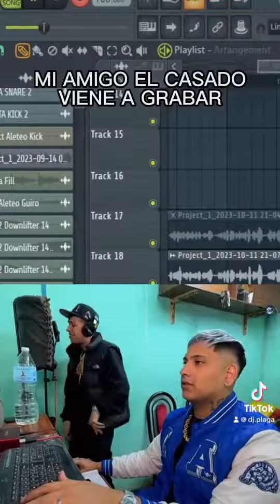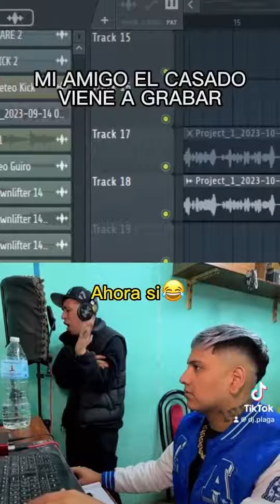HDR x DJ Plaga - NO VUELVO (Adelanto Oficial)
ME VOY DE GIRA MI AMOR CAPAZ NO VUELVOOOO